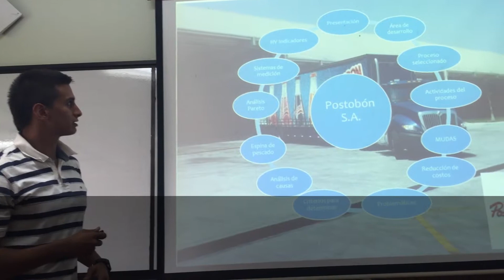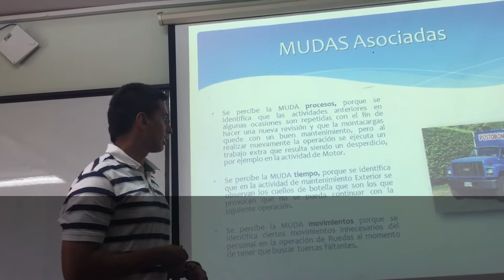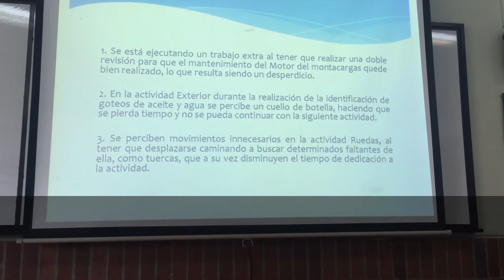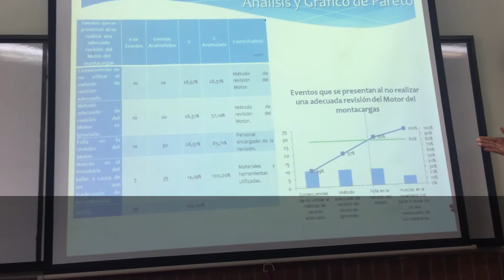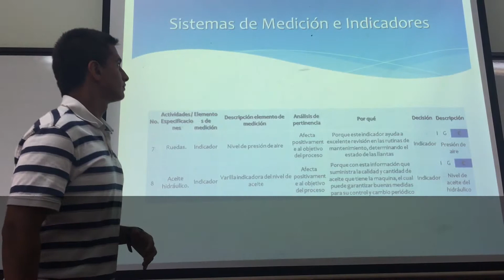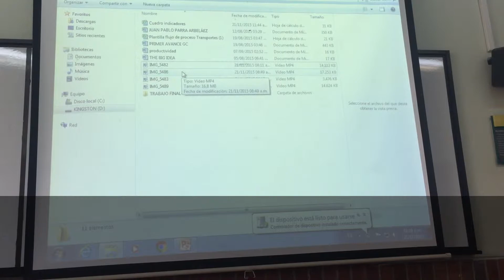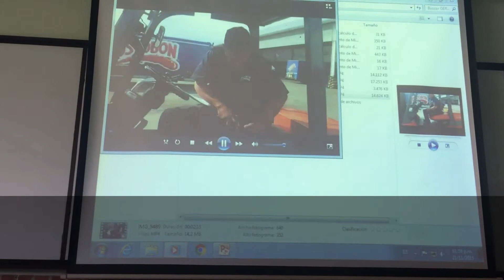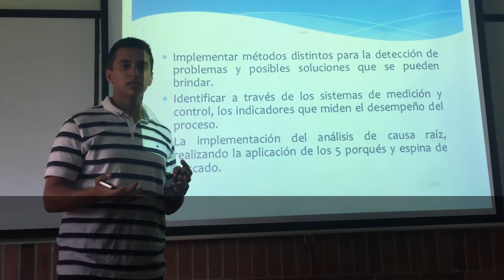My Edited Video